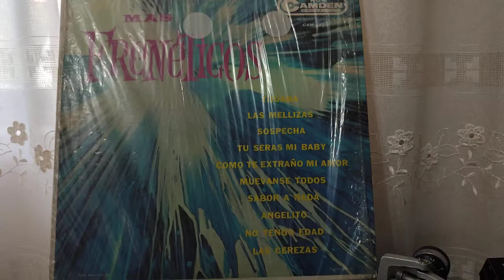Los Fire Birds Firebirds Las Mellizas Rock Garage Mexicano